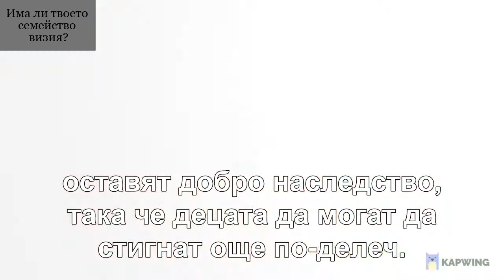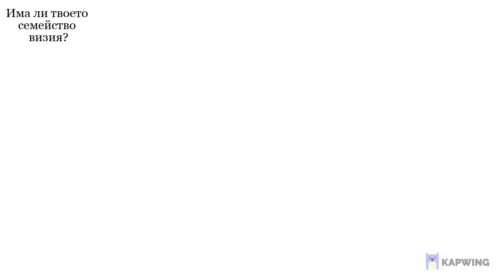Важността на семейната визия